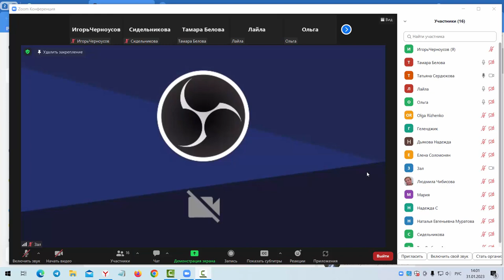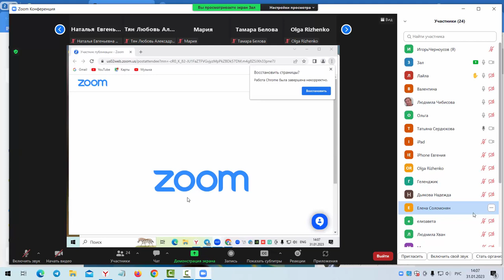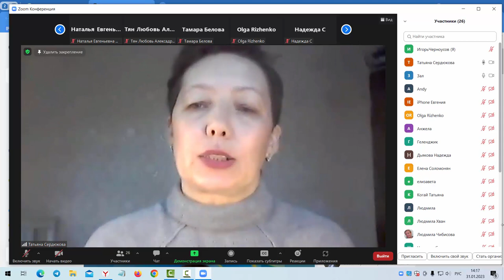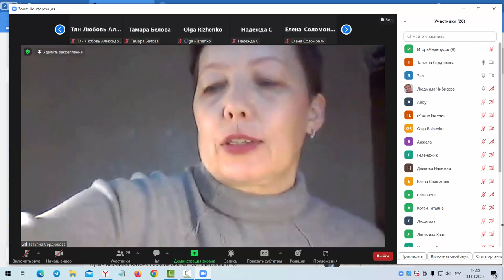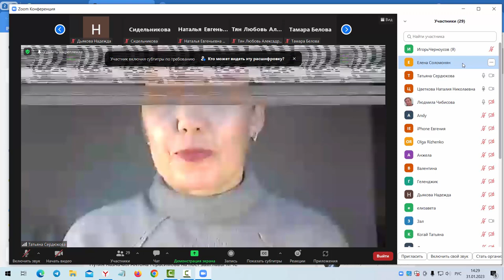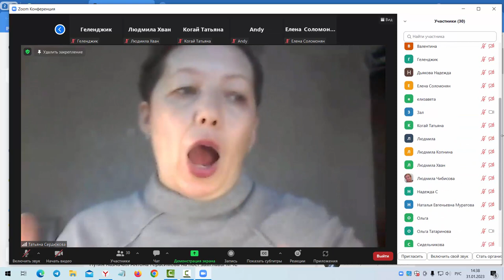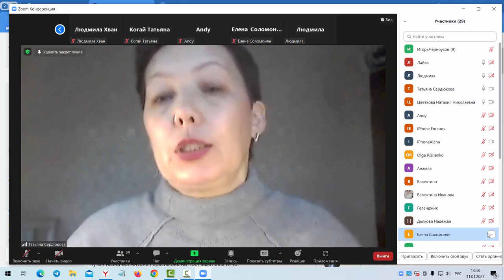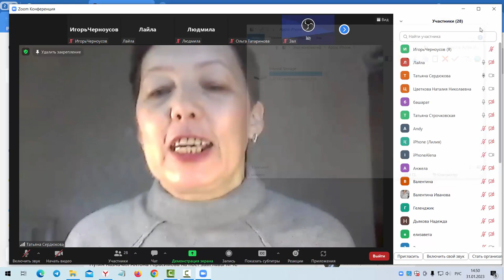Татьяна Сердюкова Статус в Ватсап